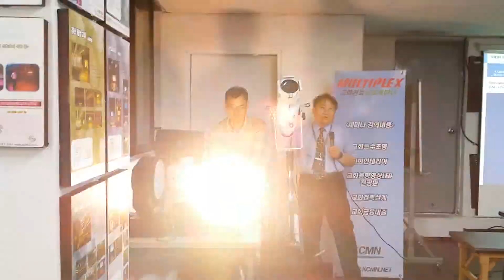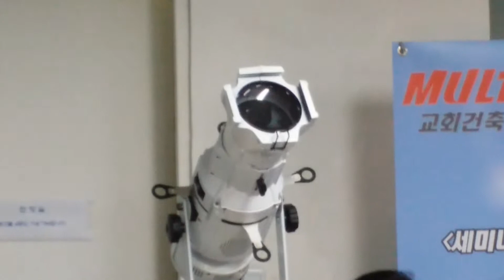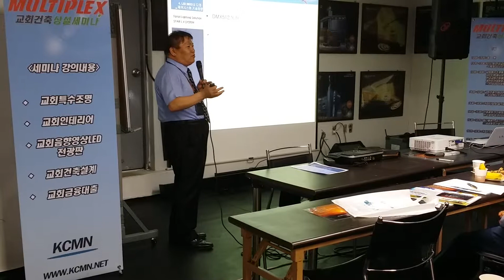2이장원 박사 세미나 LED 조명 및 엘립소이드 강의 일부 동영상